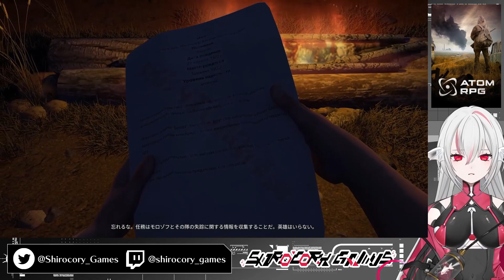【ATOM RPG】#2 終末世界で全てを失ったVtuberが生き抜く【しろこりGames】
インディーゲーム【ATOM RPG: Post-apocalyptic indie game】を実況プレイします🐠🎮
ATOM RPG - 東西の核戦争で荒廃したソビエトウェイストを舞台にしたターンベースのポストアポカリプス・ロールプレイングゲームです。（Steamストアページより）

🎮ゲーム情報🎮
リリース日: 2018年12月19日
開発元: AtomTeam
パブリッシャー: AtomTeam

🐠🎮しろこりGamesについて🎮🐠
ゲーム大好き熱帯魚Vtuber！
個人的に気になったPCで遊べるインディーゲームの実況・紹介をしています👾
ゲームの楽しさを共有できる空間を作りたいです。

▼視聴する際のお願い
１．しろこりが不快に感じるコメント（乱暴な言葉遣い、自分語り、セクハラ、指示・ネタバレ、宣伝など）は警告なくブロックする可能性があります。
２．アドバイスやヒントなどは、しろこりが求めたときにだけしていただけると助かります。
３．視聴者さん同士での会話はご遠慮ください。
４．他配信でしろこりの話題を出すことはご遠慮ください。
５．スパムや不快なコメントはスルーまたはブロックしましょう。

▼必ずこちらのガイドラインもお読みください